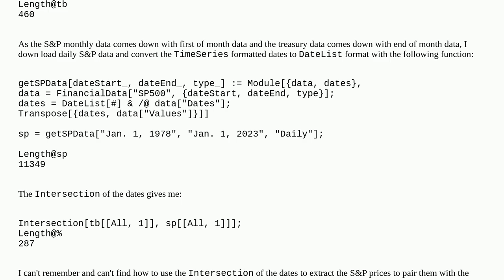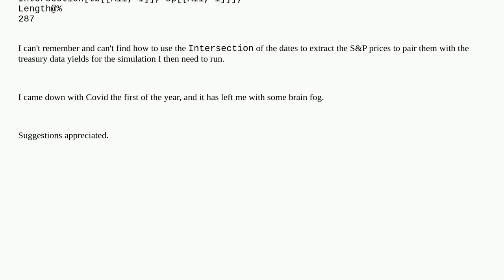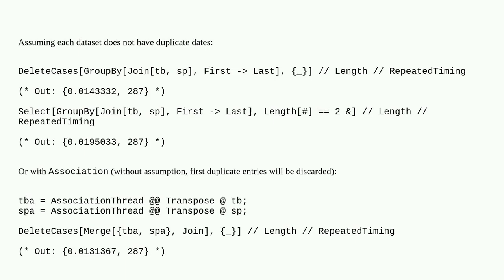Pair monthly data with daily data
A special thanks goes out to the community

  date-and-time financialdata